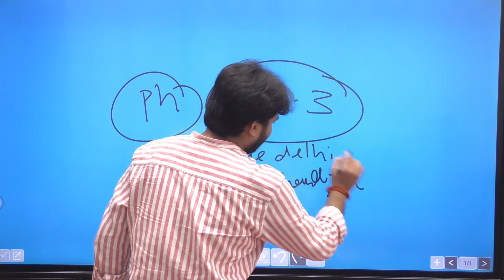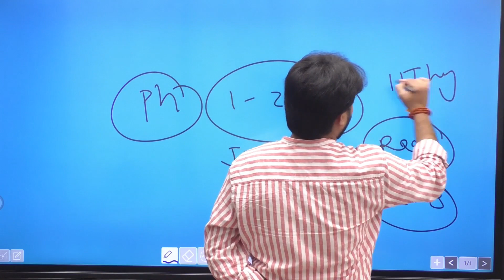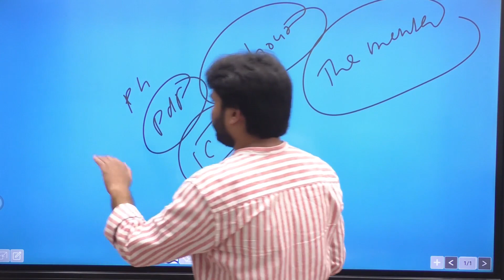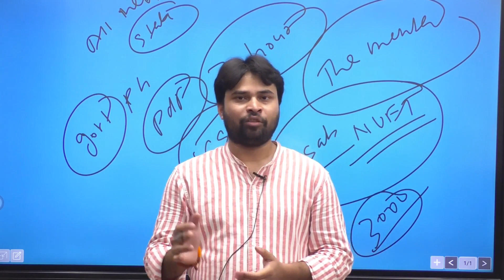JEE COUNSELLING MAHA WEBINAR 2023 | HOW TO MANAGE JOSAA VS STATE COUNSELLING |6 JULY 2023 6 TO 9 PM